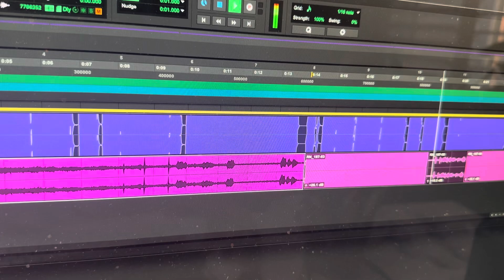Earrape part 41